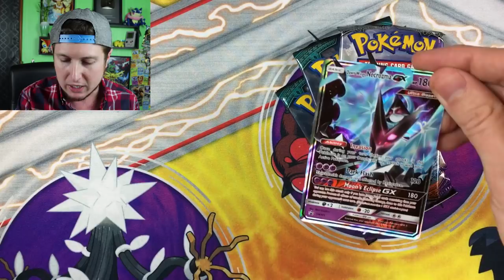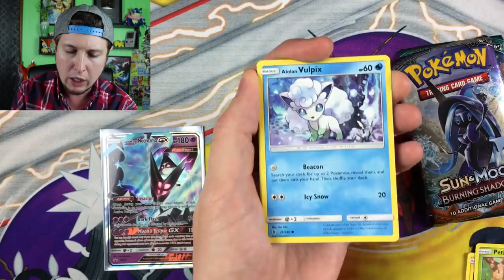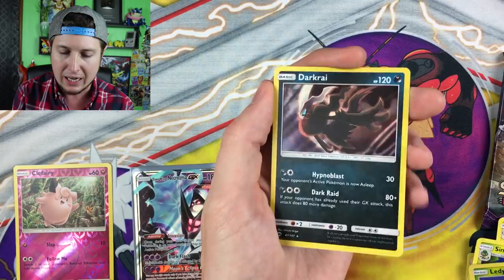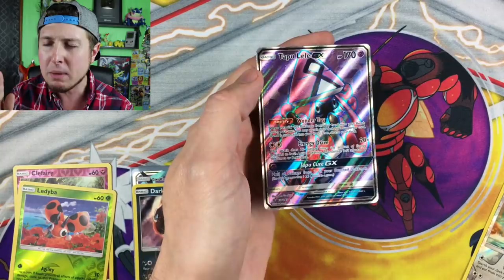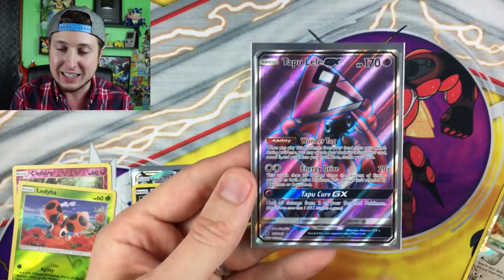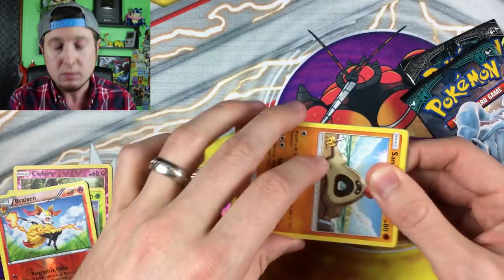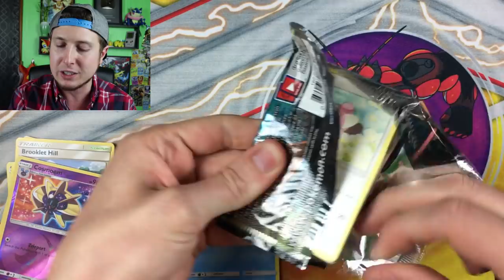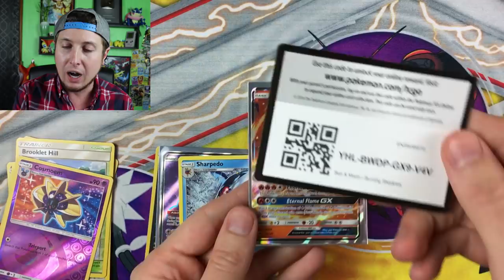NEW POKEMON CARD PACKAGES FOUND AT TARGET STORES! Opening good packs!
New Pokemon packs found at Target stores! Opening cards and I pulled an extremely rare GX, one of the best! Each package has Sun and Moon TCG sets inside!

SEND MAIL TO REALBREAKINGNATE to possibly be opened on the channel:
RealBreakingNate
USA
(Please note I currently do not trade. Also please make sure you have the correct postage when sending mail)